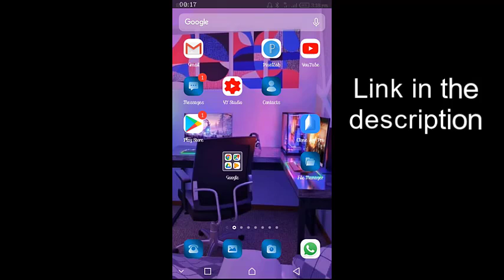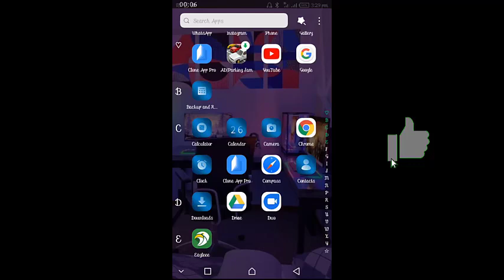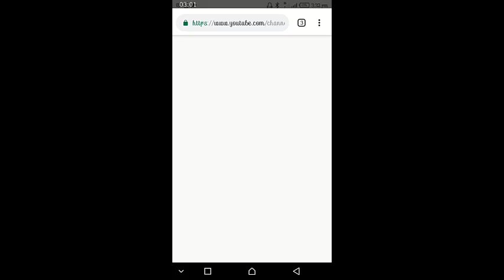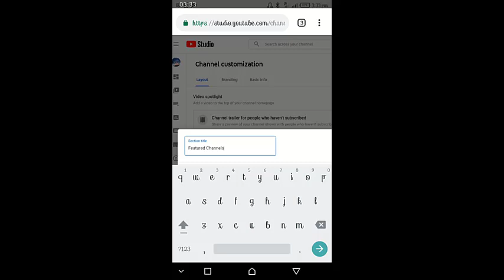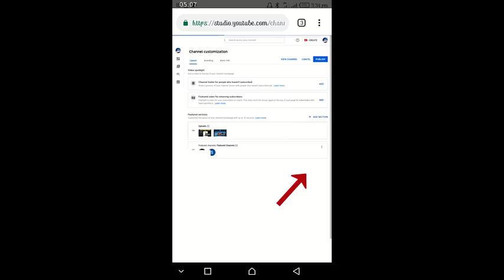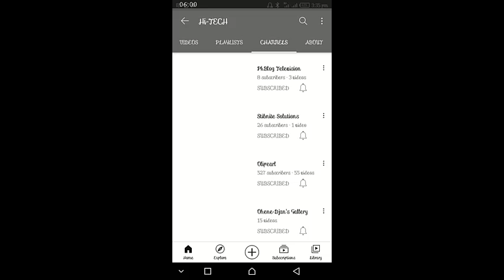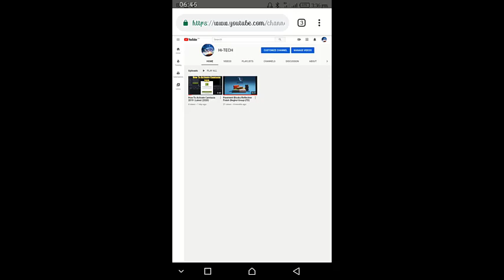How To Remove Featured Channels On Youtube (On Both Android & iOS) | 2020 New Update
This video will show you how to remove featured channels on your mobile phone this 2020. There has been a recent update about removing featured channels from Youtube. Watch the video and follow the steps for successful removal.